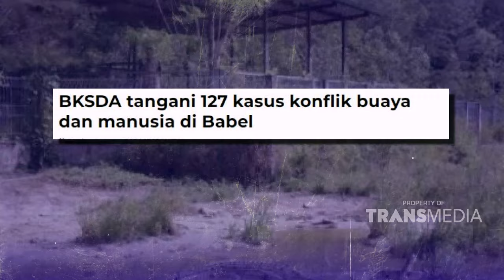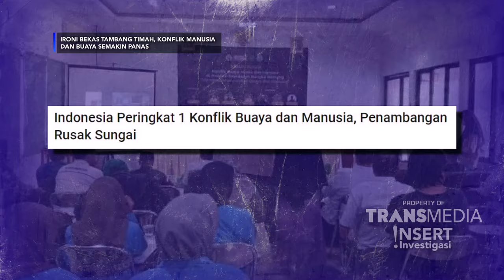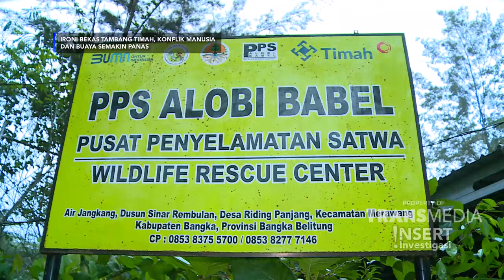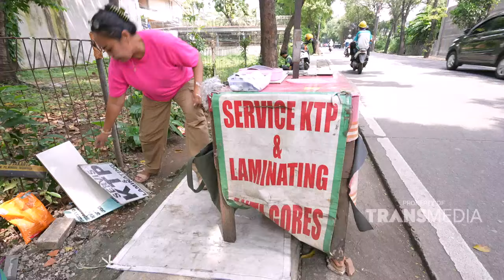Ironi Bekas Tambang Timah, Malapetaka Manusia Dan Ekosistem Hewan | INSERT INVESTIGASI (27/04/24)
INSERT INVESTIGASI
TAYANG SETIAP SABTU - MINGGU PUKUL 18.00 WIB